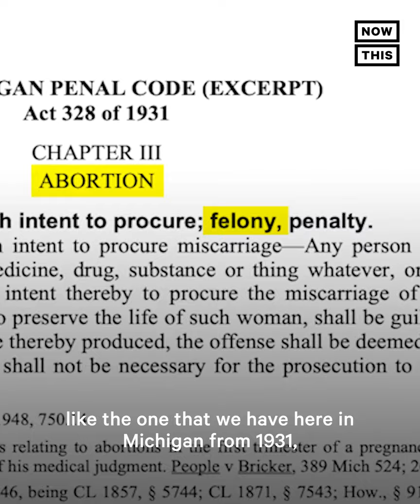Legislator Works to Protect Abortion Access in Michigan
The fight over Texas’ abortion ban threatens people’s rights nationwide — Michigan state Sen. Erika Geiss explains what’s at stake in her own state.